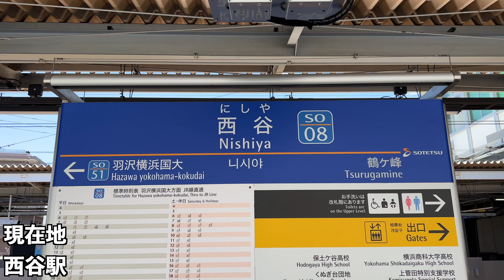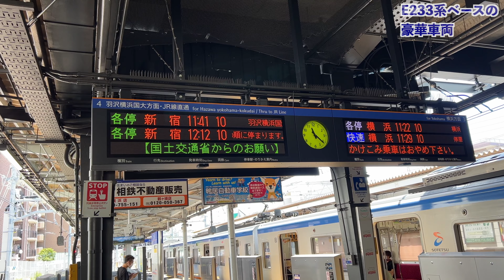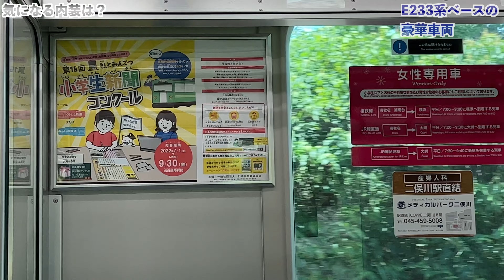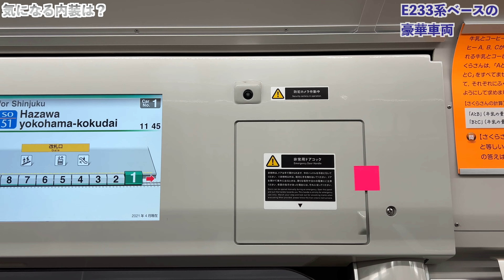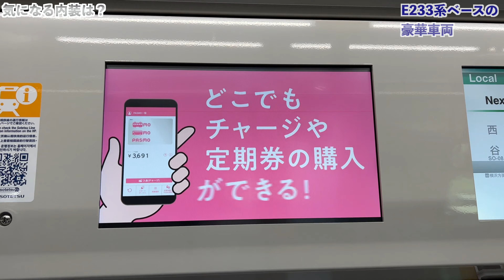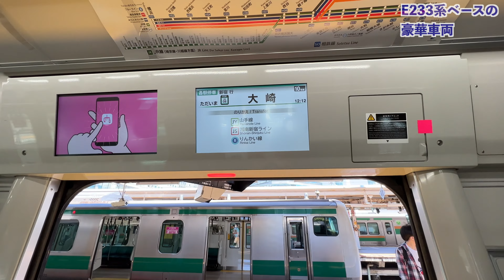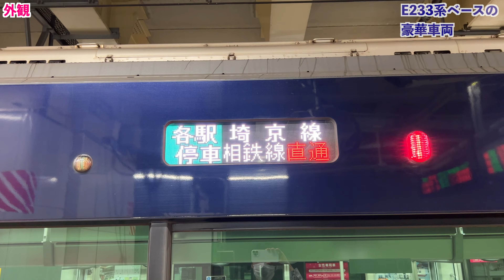【黒塗りの高級車】超豪華版E233系に乗ってきた！